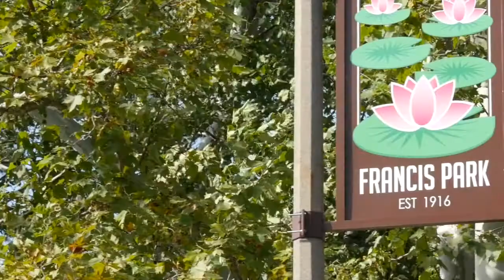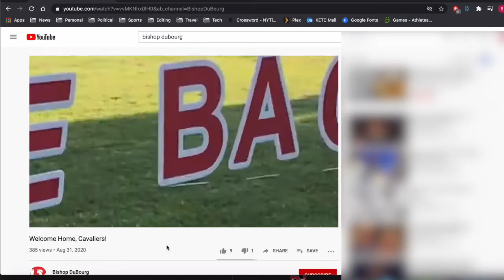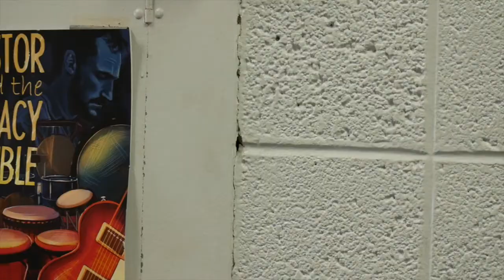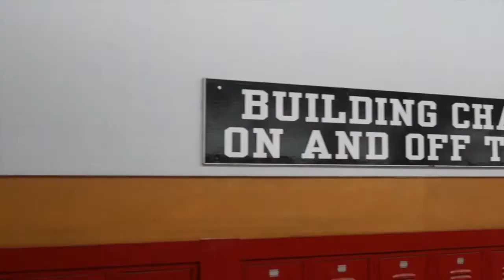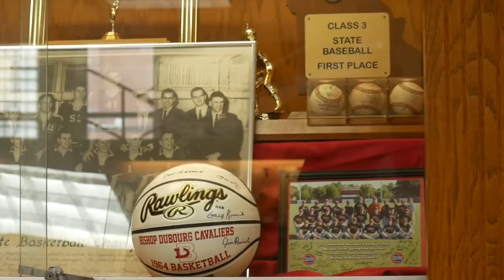Bishop DuBourg Virtual Tour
Welcome to Bishop DuBourg High School! Follow our students on a tour of our campus and learn all about what it means to be a member of the Bishop DuBourg family. It's a great day to be a Cavalier!

Video by Bill and Tyler Nahlik